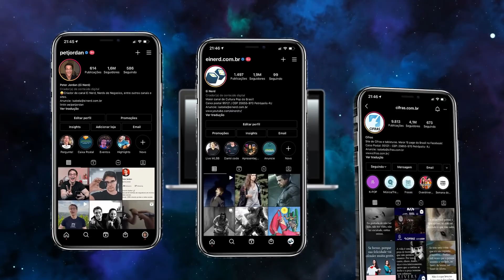O QUE FIZ PARA GANHAR 10X O MEU SALÁRIO [há 21 anos] - Episódio 01